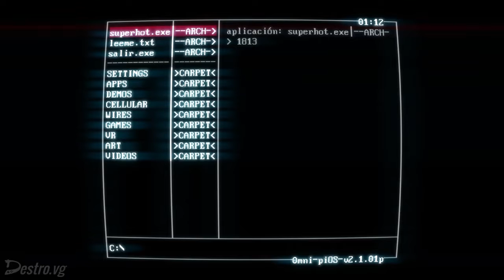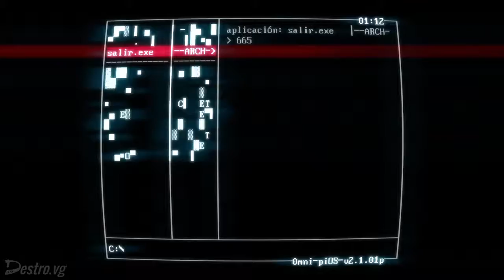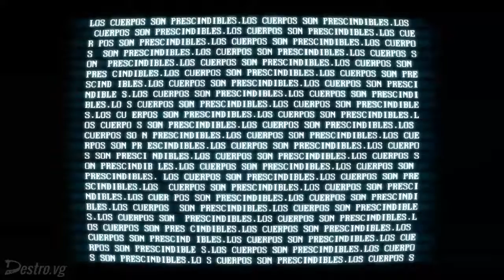SUPERHOT: Parte 3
Después del VIVO vuelvo a tocar éste juego, ésta vez terminandolo. Es interesante ver que la historia es una historia dentro de otra historia. No se entiende? Pues no dejes de ver éste y el resto de los videos

Si querés preguntarme algo o sugerirme algún juego solo dejá tu comentario abajo o contactame por facebook.

Querés entrar en el TOP TEN de Battlefield?